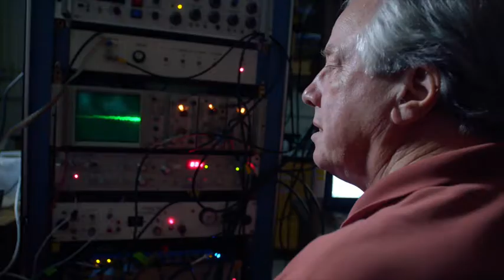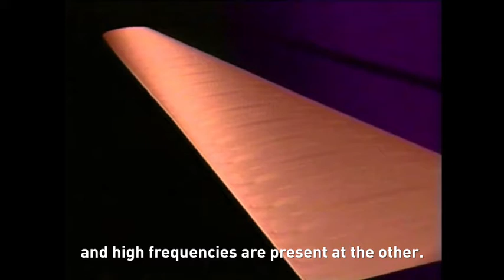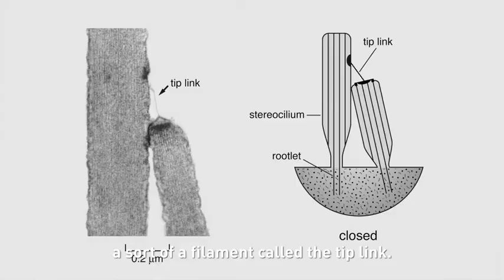2018 Neuroscience Kavli Prize Laureate Interview